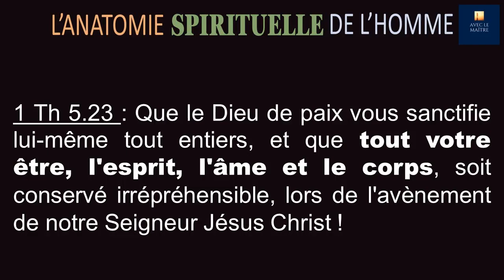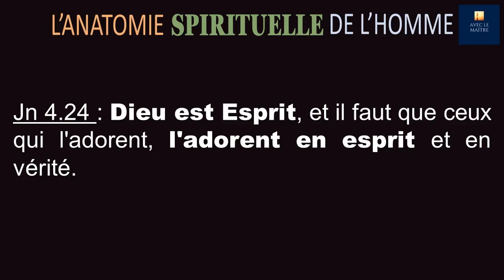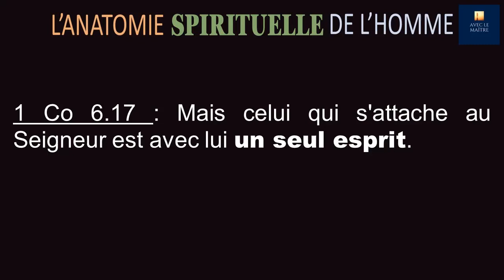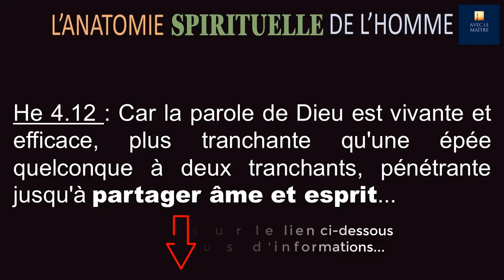L'Anatomie Spirituelle de l'Homme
Je vous invite à visionner sur notre chaîne YouTube un extrait d’un des cours de notre école de formation des disciples "Avec le Maître". Cette formation de disciple est dispensée en présentielle à l’île de la Réunion, mais nous avons tenu à en faire profiter même ceux qui résident ailleurs.

👈 pour rester informé des dernières vidéos et des actualités liées à la spiritualité. Nous vous encourageons à aimer, commenter et partager cette vidéo si vous l'avez trouvée utile.